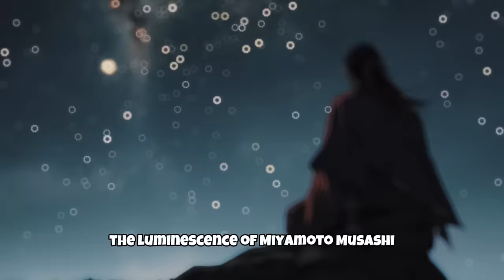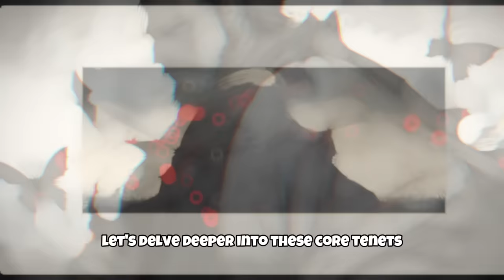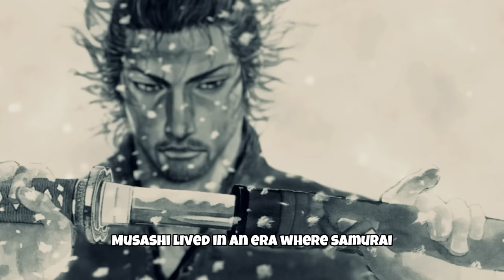How to Simply Achieve Anything - Miyamoto Musashi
How Miyamoto Musashi can help you achieve anything

🎥About the video:

Achievement often seems like a mountainous task, adorned with complexities and challenges. But what if the essence of achieving anything wasn't rooted in complexity but sheer simplicity? Miyamoto Musashi, not just a legendary samurai, but also a profound philosopher, stands as a beacon of this idea. With every duel won and every principle penned down, he exemplified that the route to unparalleled success is often through the path of unwavering focus and clarity.

In this video, we traverse the life and teachings of Musashi, gleaning insights on how to simplify the process of achievement. From the importance of a singular focus to the strength derived from adaptability, Musashi's strategies are not only timeless but also universally applicable.

Whether you're embarking on a personal quest, seeking self-improvement, or striving for success in any endeavor, Musashi's philosophy offers an invaluable guide. Dive deep into the mindset of the man who, with his dual swords and profound wisdom, showed us the sheer power of simplicity in achievement.

🔍 Topics covered

The Unyielding Spirit: 00:00
Principles of Dedication: 01:01
One Thing at a Time: 02:05
Daily Rituals: 03:23
Embracing Adversities: 04:42
Mindful Mastery: 06:01
Seeking Wisdom: 06:58
Adapting & Evolving: 08:05
The Final Goal: 09:50
Conclusion: 11:19